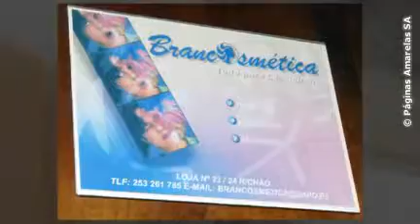Brancosmética-Lojas de Cabeleireiro e Estética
Brancosmética é uma empresa com grande esperiência no sector de cabeleireiro e estética.